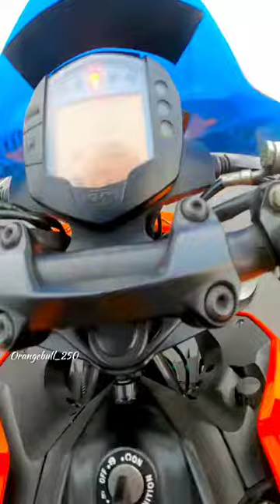KTM FULL Power